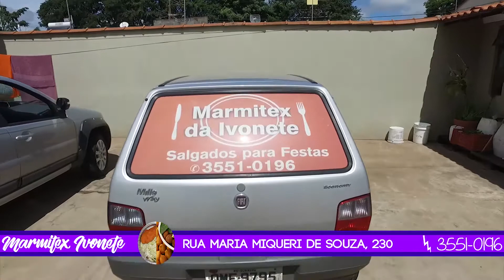Motorista capota carro na BR-491 ao pegar o celular que caiu dentro do automóvel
No inicio da noite desta terça-feira 06 de junho, aconteceu um acidente na BR-491, no km 66, próximo ao trevo da Santa em Guaranésia (MG). Segundo Cristiano, de 28 anos, condutor do veículo Fiat Strada, branco, que seguia de Arceburgo (MG), para Guaranésia (MG), tendo como passageiro um rapaz de 18 anos, quando seu celular caiu dentro do carro, e o mesmo foi pegar o aparelho, perdendo o controle do veículo em uma curva, batendo em duas placas de sinalização, vindo a capotar. Cristiano e o passageiro foram levados por populares ao pronto socorro da cidade de Guaxupé por populares. O motorista não teve ferimentos e o passageiro reclamava de dores nas mãos. A Polícia Militar Rodoviárias esteve no local para sinalizar a via até a retirada do carro.